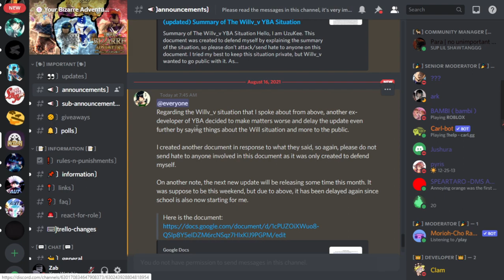[YBA] The Update Is Coming...